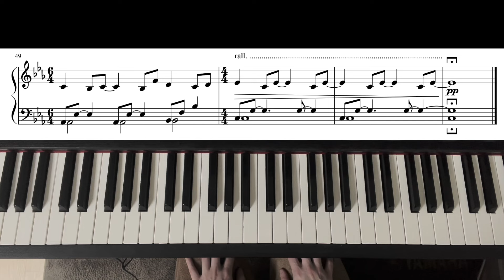Saman ~ Ólafur Arnalds | with Piano Score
Performance video of the beautiful piano piece "Saman"  by Ólafur Arnalds!